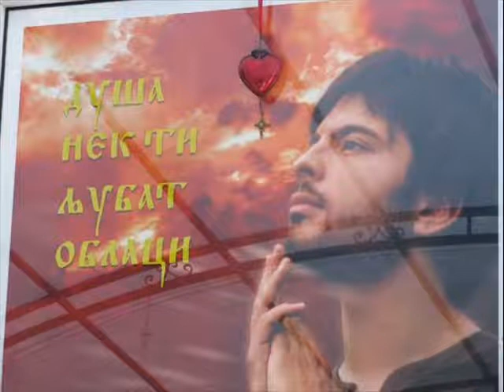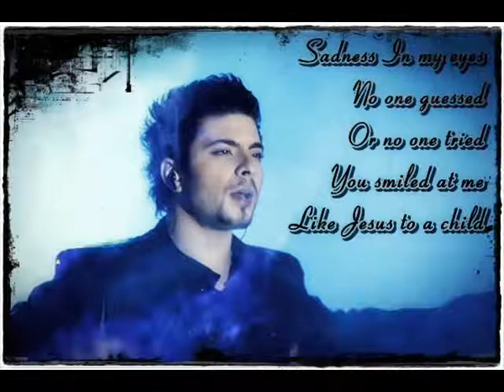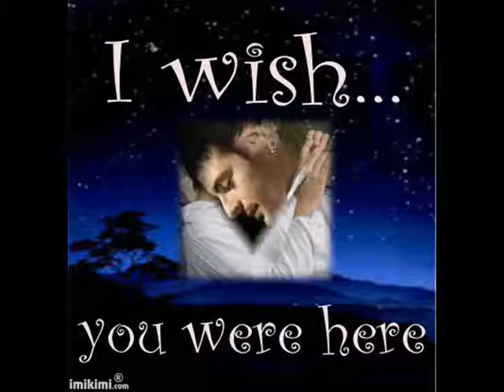Tose Proeski-Soba za Tugu